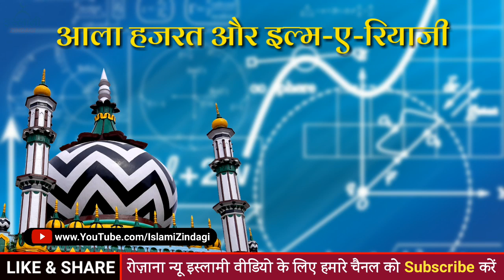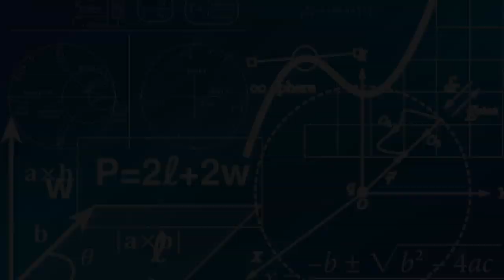Islamic scholar or Mathematician? || आला हजरत मौलाना थे या गणितज्ञ? || Islami Zindagi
Nazreen Is Video Me Hamne Aala Hazrat Aur Aapka Ilme Riyazi Se Mutalliq Ek Saccha Waqiya Bataya Hai. Aap Ye Waqiya Sunne Ke Bad Yaqinan Kah Uthenge Ki

"Mulke Sukhan Ki Sahi Tum Ko Raza Musallam
Jis Samt Aa Gaye Ho Sikke Bitha Diye Hain"

Ishq Muhabbat Ishq Muhabbat Ala Hazrat Ala Hazrat

Ya Khuda Charkhe Islam Pad Ta Abad Mera Taaje Shariat Salamat Rahe
Maslake Ala Hazrat Salamat Rahe, Maslake Ala Hazrat Salamt Rahe

Aye Bareli Mera Babe Jannat Hai Tu
Yani Jalwa Gahe Ala Hazrat Hai Tu
BilYaqin Markaze Ahle Sunnat Hai Tu
Ye Teri Markaziyat Salamat Rahe

Maslake Ala Hazrat Salamat Rahe

Aap Ek Baar Is Video Ko Zaroor Dekhen Aur Agar Aapko Ye Ek Qeemti Video Lage To Aage Share Bhi Zaroor Kijiye

Must Share Please
Jazak Allah

इस चैनल को बनाने का मक़सद हमारे सभी भाई और बहनो की मदद करना, उनकी इसलाह करना, ज़रूरी मसाइल, वजाइफ अमल, ज़रूरी दुआएं बताना और दीन को फैलाना है

अल्लाह आपको खुश रखे अमीन (اللھم آمین)

Book Link:

"Aala Hazrat Ki Seerat Par Book"